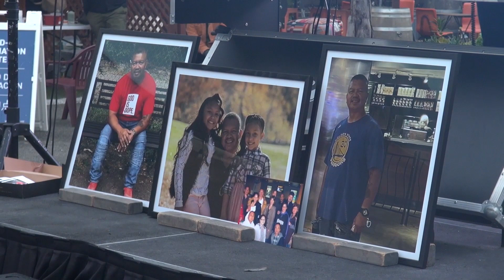TFC News Now North America | August 27, 2021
U.S. COVID-19 hospitalizations breach 100,000, the highest level in eight months.

San Francisco community mourns death of unvaccinated Fil-Am community leader with vaccination drive.

PH consulate continues to celebrate 75 years of U.S.-PH friendship.